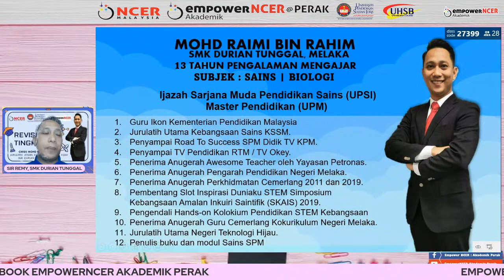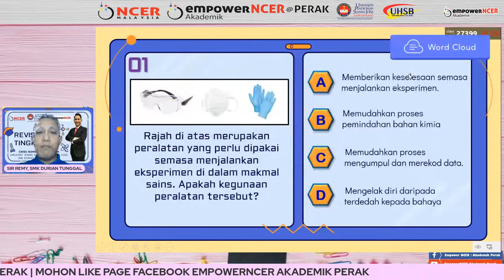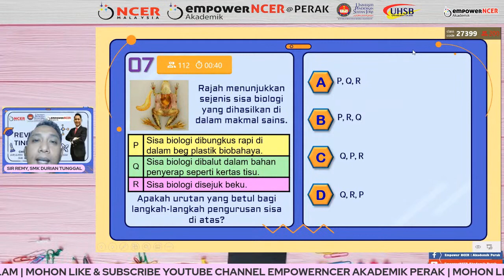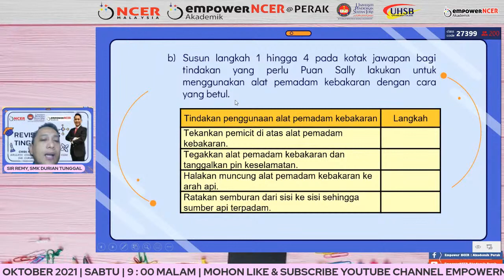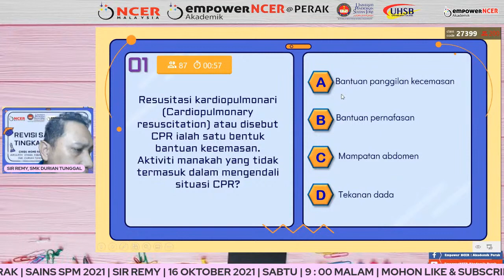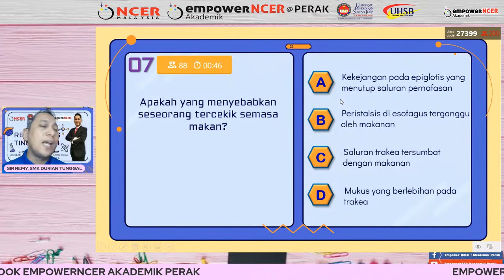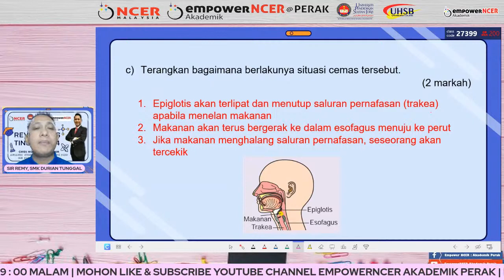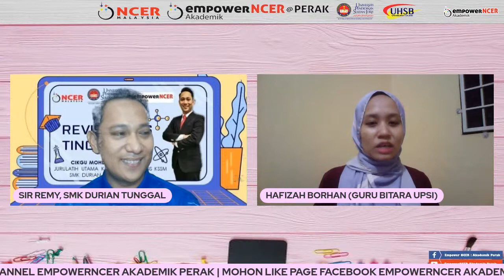SAINS SPM 2021 (SIR REMY)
Sains SPM 2021

Tajuk :-
- Jom Revision Sains Tingkatan 4